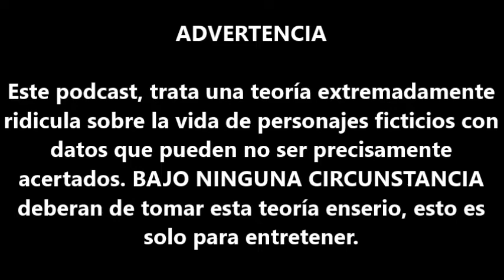Hablemos de Juegos: - El Rey Zora y La Contaminacion -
Quizás el Rey Zora sea el verdadero villano de este juego.